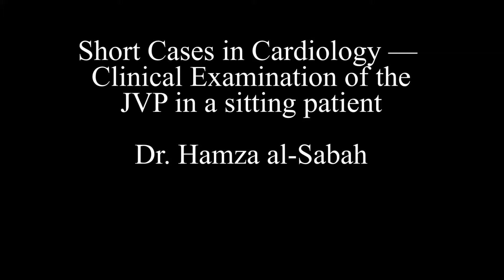Short Cases in Cardiology — Examining the JVP in a Sitting Patient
Dr. Hamza al-Sabah reviews how to examine the JVP in a sitting patient.